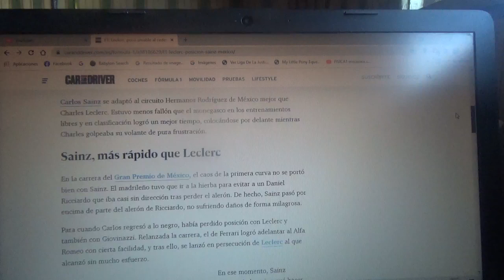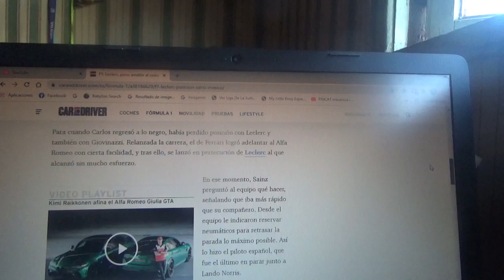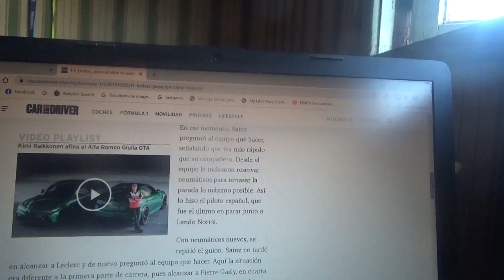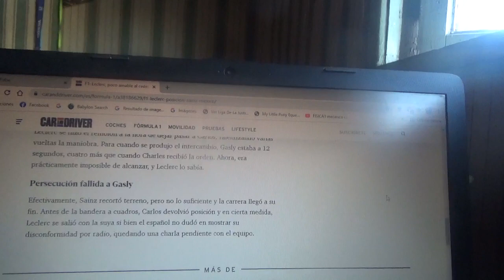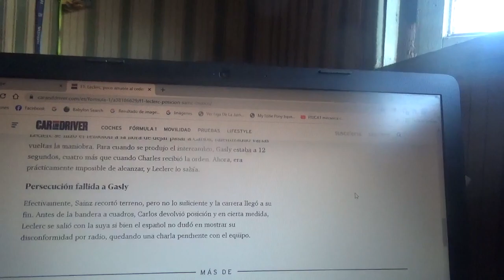Charles Leclerc fue poco amable al momento de ceder la posición a Carlos Sainz Jr.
El piloto monegasco retrasó la maniobra perdiendo segundos que terminaron siendo fundamentales en el reciente Gran Premio de México